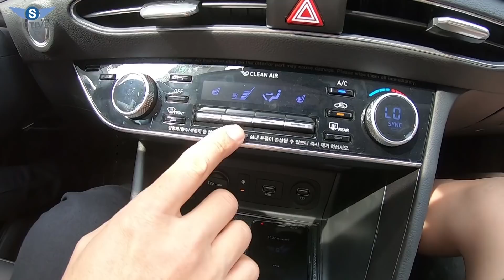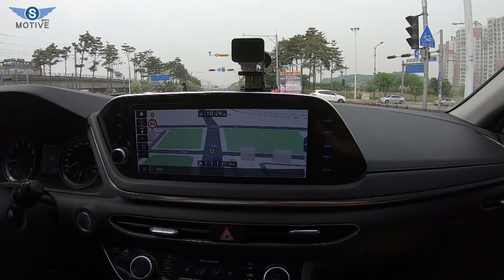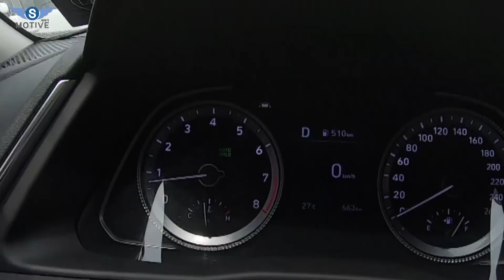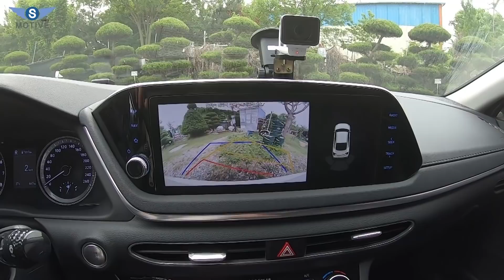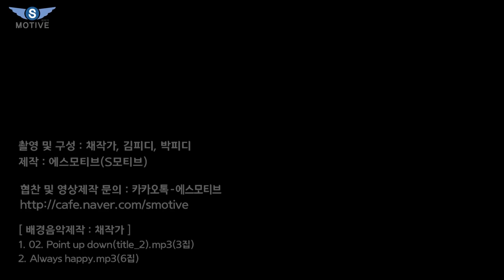[S모티브] 신형 소나타 이런분은 절대 사지마세요! 알고 사세요! 광고현혹 현실은?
적응 안 되는 날씨의 연속입니다.
가벼운 운동으로 몸과 마음의 건강을 지키시기 바라고요.
오늘은 신형 소나타 DN8 1부 영상을 업로드하였습니다.
유익한 정보였으면 좋겠습니다.
2부 영상이 준비되면 바로 업로드하겠습니다.

[ background music ]
1. 02. Point up down(title_2).mp3(3집)
2. Always happy.mp3(6집)

In this video I show you some of the cool or little known features of the Hyundai Sonata dn8.